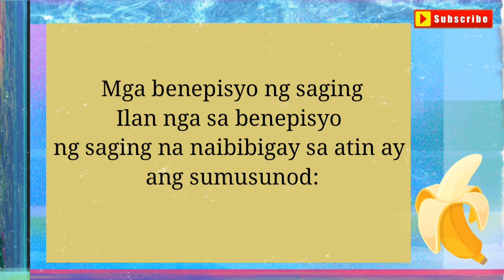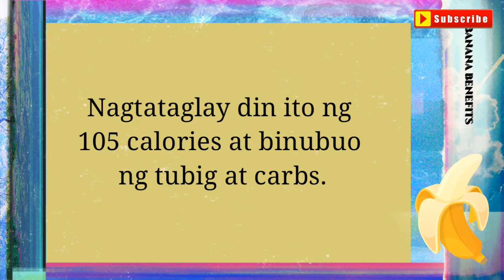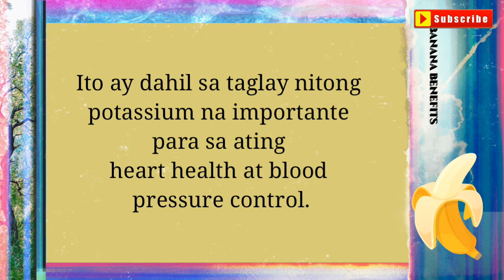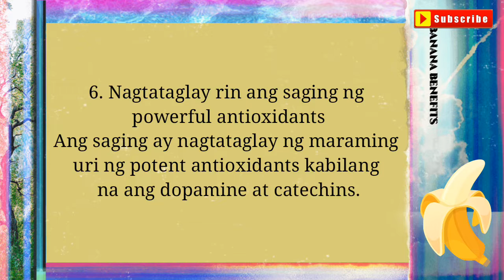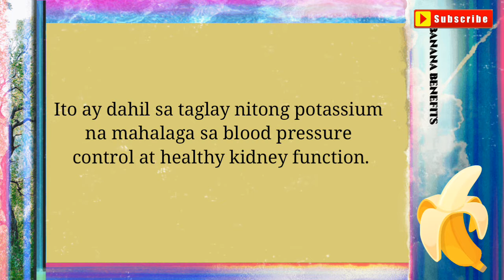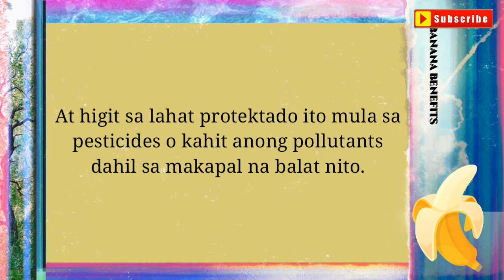BANANA BENEFITS I Philippines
Banana Benefits tagalog version
Kain tayo ng saging maganda to sa kalusugan natin...